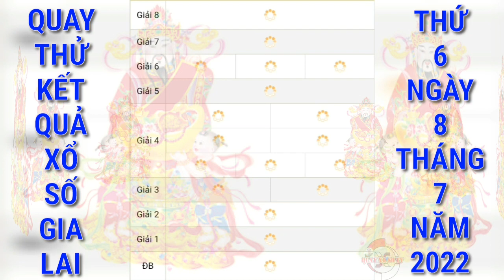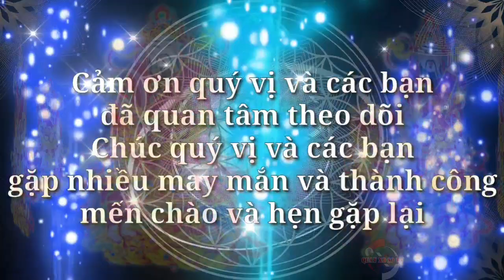Quay Thử Xổ Số Gia Lai Ngày 8 Tháng 7 Năm 2022 | Quay Thử XSGL | QUAY XO SO TV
Cảm ơn quý vị và các bạn đã luôn quan tâm theo dõi và ủng hộ kênh, chúc quý vị và các bạn luôn mạnh khỏe, hạnh phúc bình an và may mắn, QUAY XO SO TV rất mong tiếp tục nhận được sự quan tâm của quý vị và các bạn bằng cách chia sẻ, nhấn like, đăng ký và nhấn chuông ngay bên cạnh, cảm ơn quý vị và các bạn. QUAY XO SO TV sẽ quay thử kết quả xổ số ba miền Bắc, Trung, Nam và các đài của các tỉnh miền Trung và Miền Nam hằng ngày từ thứ 2 đến chủ nhật hàng tuần. Quay thử kết quả xổ số Gia Lai hôm nay chúc quý vị và các bạn gặp nhiều may mắn.